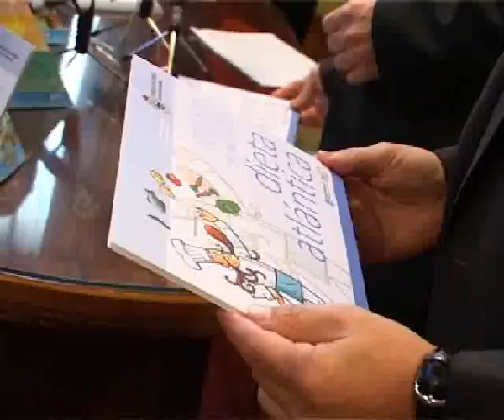ASESORAMIENTO NUTRICIONAL CONCELLO